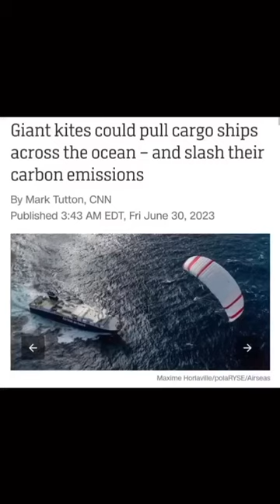shorts memes funny reels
Viral Memes
Trending Memes
Funny Reactions
Meme Compilation
Internet Humor
Dank Memes
Popular Memes
New Memes
Meme Review
Comedy Videos
Hilarious Memes
Best Memes
Meme Culture
Memes of the Week/Month/Year
Laugh Out Loud
Internet Comedy
Memes Today
Funny Internet Videos
Meme Trends
Memes Daily